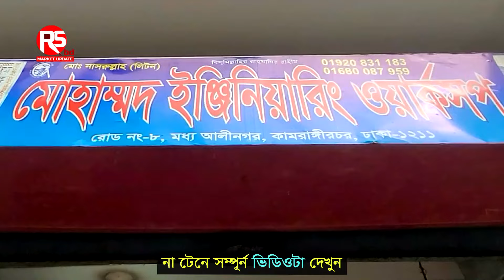মাত্র ১ হাজার টাকায় লেজার কাটিং গেটের স্কয়ার ফিট || Ss Gate Design, Laser Cutting Gate Price in BD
মোহাম্মদ ইঞ্জিনিয়ারিং ওয়ার্কশপ
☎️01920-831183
রোড নং-৮, মধ্য আলিনগর, কামরাঙ্গীরচর, ঢাকা-১২১১

_________RsBd_________

Rs Bd

আপনার পণ্য বা প্রতিষ্ঠানের প্রচারের জন্য যোগাযোগ করুন 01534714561

ভালো লাগা থেকে ইউটিউবে ভিডিও বানাই, আমরা কোন পণ্য বিক্রি করি না।

পণ্য ক্রয়-বিক্রয় ও আর্থিক লেন-দেনে সতর্ক থাকুন।